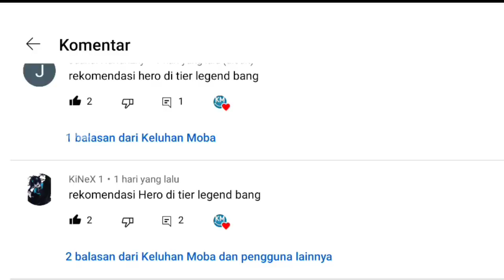REKOMENDASI HERO PUSH RANKED TIER LEGENDS - MOBILE LEGENDS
Halo ML lovers balik lagi di chanel ini Keluhan Moba. Dalam pembahasan video kali ini gua akan merekomendasikan hero push ranked nih gaes. Hero push rank legends disini merupakan opini dari channel ini aja gaes jadi kalau beda pendapat bisa komen aja di bawah, berikut REKOMENDASI HERO PUSH RANKED TIER LEGENDS - MOBILE LEGENDS.
Hastag
Terkait  :